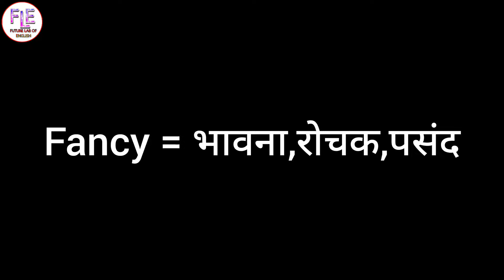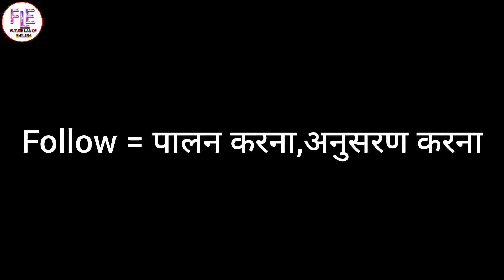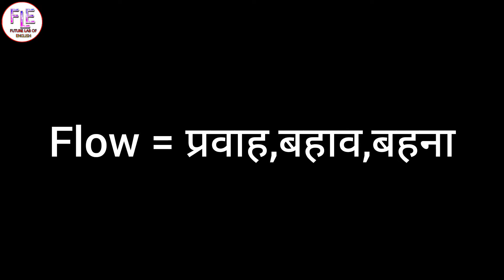English word meanings | daily use words | रोज बोले जाने वाले शब्द | vocabulary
I hope you liked this video and you got to learn something new. I have introduced the words of English in different form in this video so that all the doubts of English Grammar can be cleared by this video made by me.

In this channel of ours, all of you will get a lot of help in understanding English Grammar. On this channel all of you will get all different videos of English Grammar, so that you will get rid of all the doubts of the grammar. Along with this, all of you will also get to learn new word meanings of English. This channel will prove to be very helpful for you in learning English and speaking.